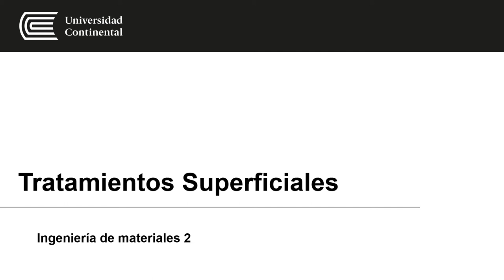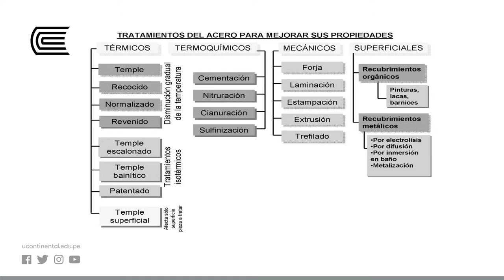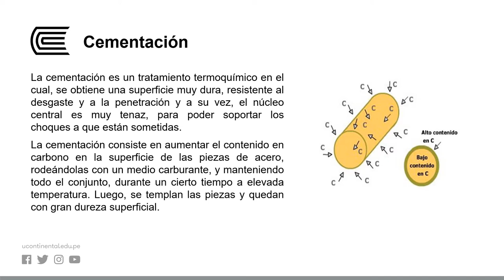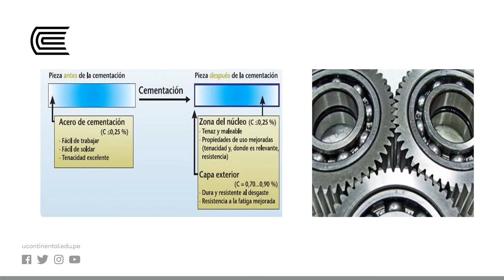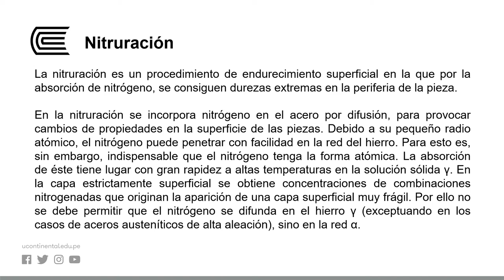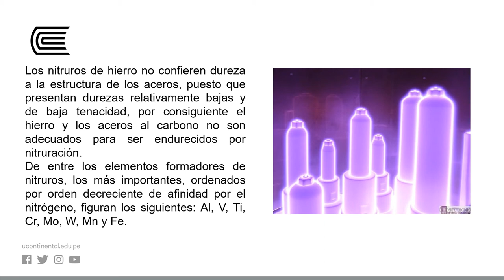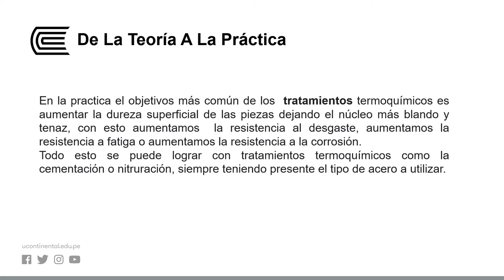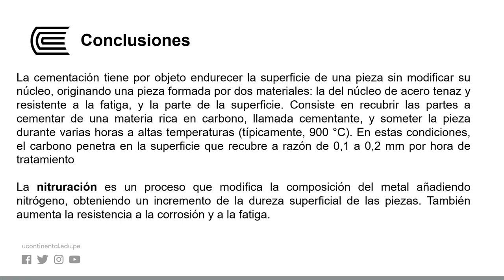Tratamientos Superficiales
Ingeniería de materiales 2 - Semana 12